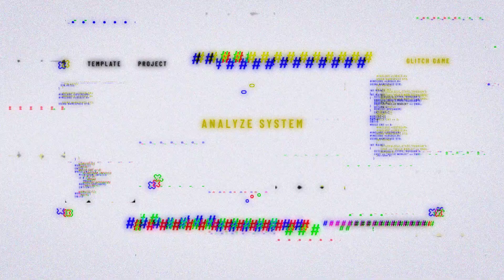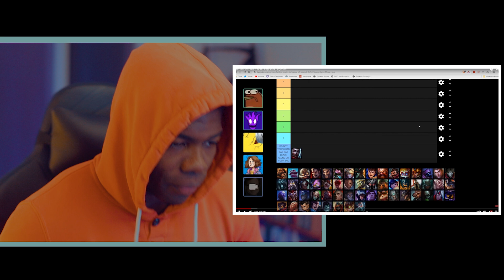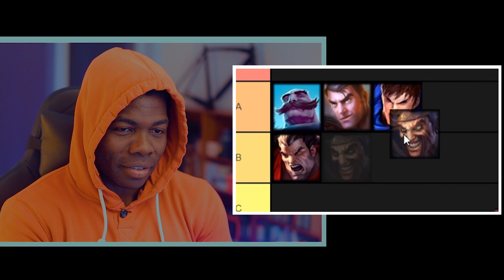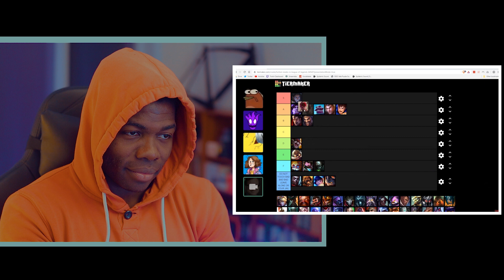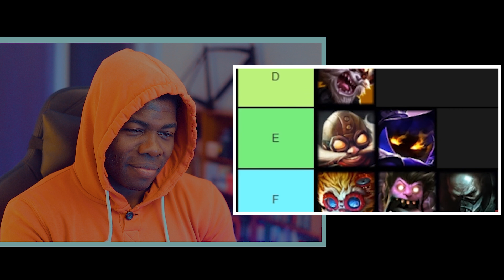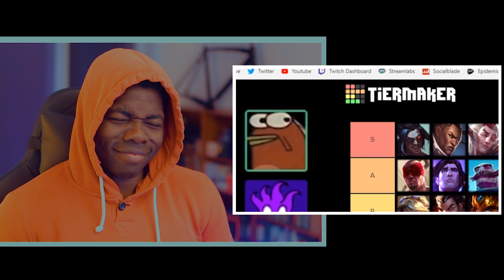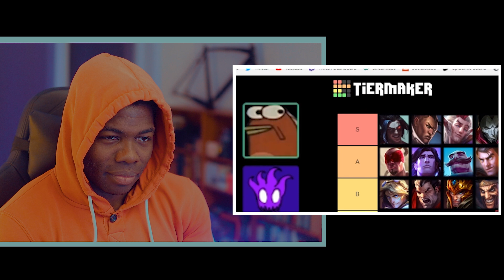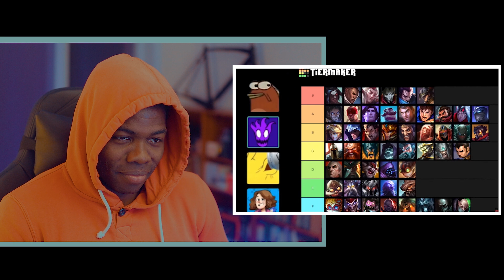The Hottest DUDES in League of Legends || REACTION